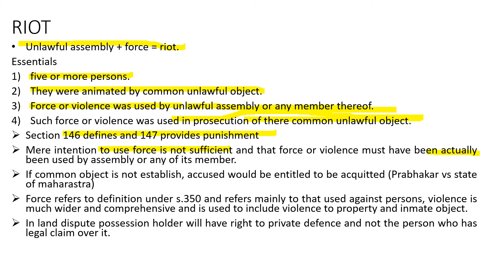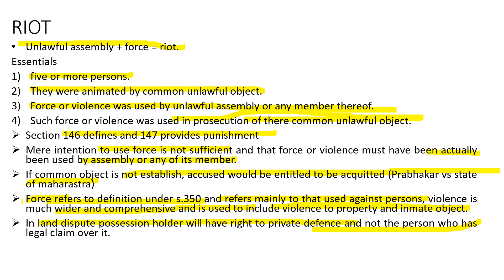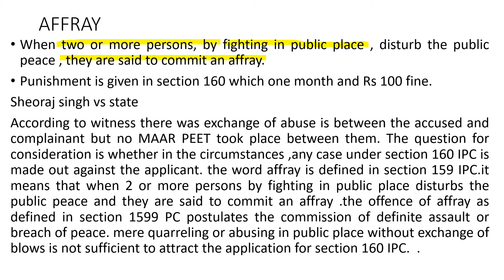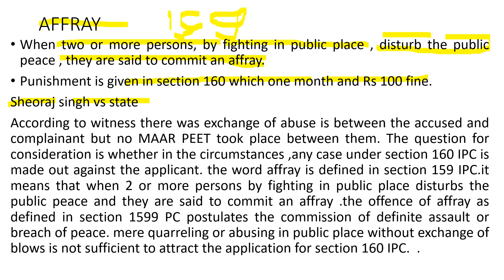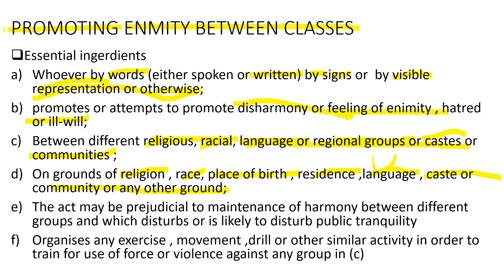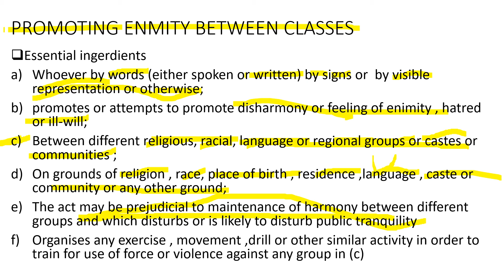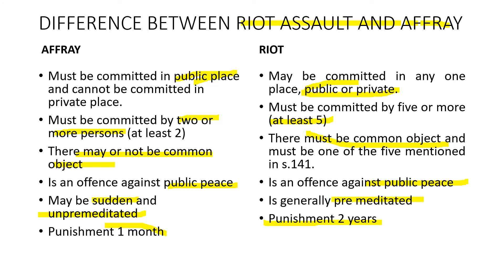RIOT AFFRAY AND PROMOTING HATRED BETWEEN VARIOUS CLASSES IPC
RIOT AFFRAY AND PROMOTING HATRED BETWEEN VARIOUS CLASSES IPC EXPLAINED IN VERY SIMPLE & LUCID LANGUAGE